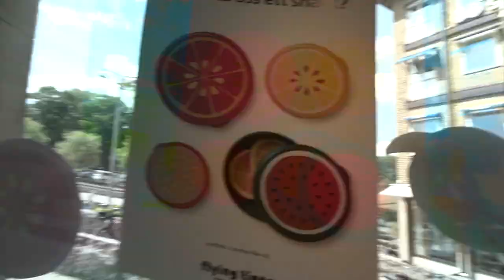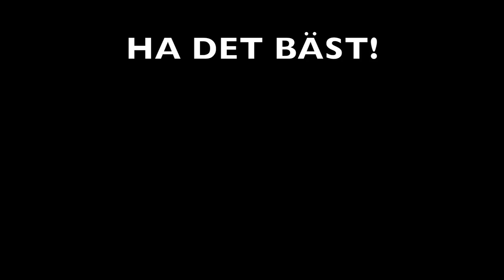Köper och döper min första bil!!!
Äntligen!!! Jag kan inte fatta att jag är bilägare! Svider lite i plånboken men det är det värt! Vad var eran första bil och döpte ni den? Kommentera!!!